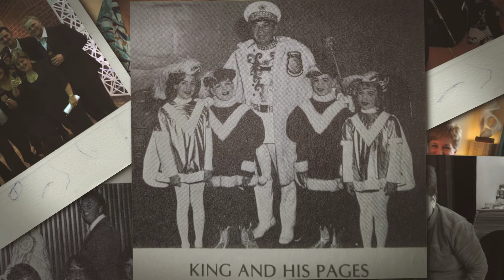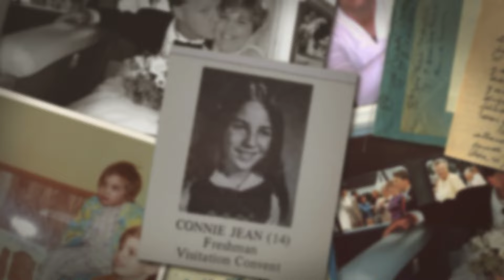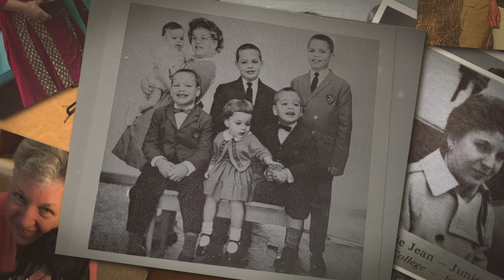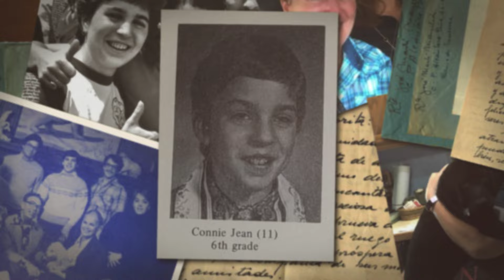Connie J Mueller Johnson Memorial Video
Connie Johnson
August 3, 1960 — April 17, 2024
Johnson, Connie Jean (nee Mueller), 63, of White Bear Lake, passed away on Wednesday, April 17, 2024. She was preceded in death by her parents, Connie and Al; brother, Mark; and sister, Debbie Shambo. Connie is survived by her husband, Kurt; daughter, Hannah (Alvaro) Garcia; grandchildren, Amy and Pepe; siblings, Todd (Michele), Craig (Patty), Scott (Heidi), Keith (Jennifer), Dan (Pam), and Julie (Regina); in-laws, Tamera (Carrol), Doreen (Robin), Janel (Richard), and Todd (Kelly); Connie's beloved companion, her dog, Quinn; and many nieces, nephews, and intimate friends.
Connie was a dedicated partner and fundraising consultant for Kurt Johnson Auctioneering. She was a chair member for the National Auction Association and the Minnesota State Auctioneers Association, was head of many conferences, and won many awards, including the golden gavel award.

Connie had a deep love and commitment for her family- especially her grandchildren. She was a fierce friend to many and was a passionate community supporter of Arts, Education, and Social Services. Her tenacity, humor, and love will be greatly missed.

A funeral service will be held at 11:30 AM on Tuesday, April 30, 2024 at White Bear Lake- United Methodist Church, 1851 Birch St, with visitation from 4 PM to 8 PM on Monday, April 29, 2024 at Mueller Memorial- White Bear Lake, 4738 Bald Eagle Ave, and at 10:30 AM at the church on Tuesday. Interment will take place at 1 PM on Wednesday, May 1, 2024 at Roselawn Cemetery. Memorials are preferred to The Boys and Girls Club of the Twin Cities; Bridging, or Home for Life,